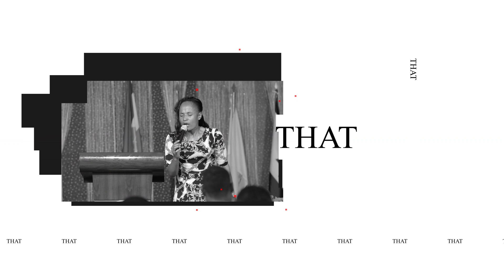በኢትዮጵያ ምድር ላይ እግዚአብሔር ያለው ብቻ ይሆናል ነብይ መስፍን አለሙ እና ነብይት አስናቀች ባንጫ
ግዮን አለም አቀፍ የተአምራት ቤተክርስቲያን
 gihon international miracle church